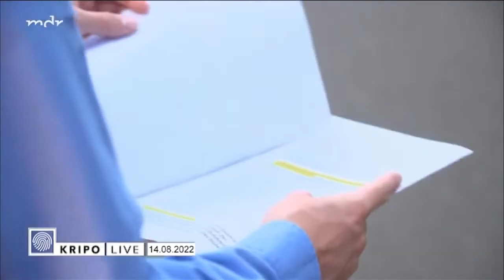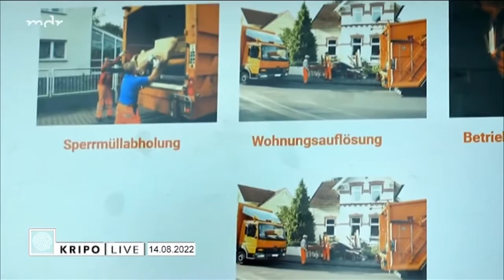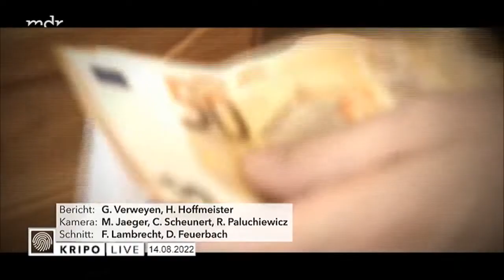Kripo Live vom 14 08 2022 siehe Beschreibung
+++ Zwei E-Bikes für 9.000 Euro auf Zittauer Campingplatz gestohlen +++ Täter brechen in Leipziger Büros ein und knacken Tresor +++ Zwei Motocross-Maschinen für 16.000 Euro aus Garage in Gotha entwendet +++